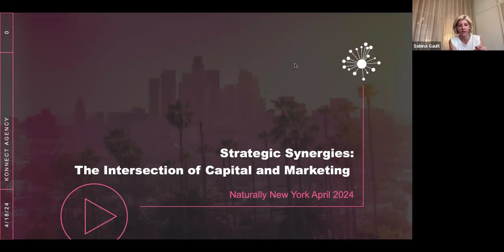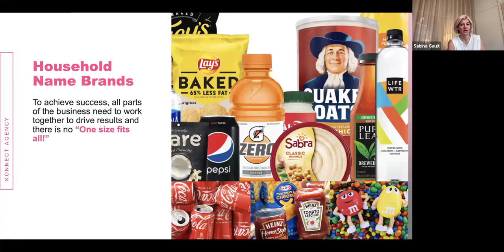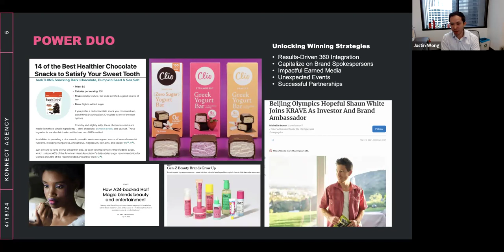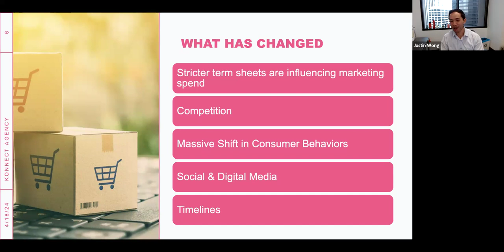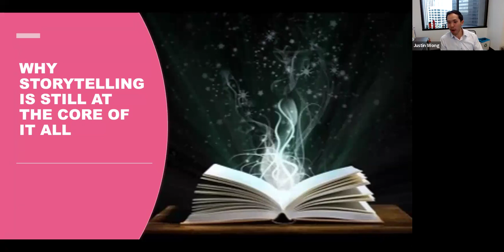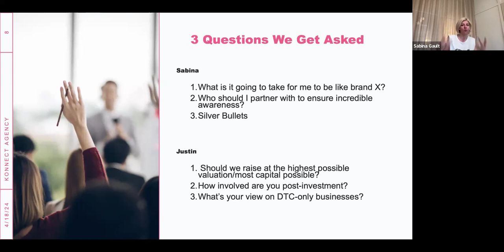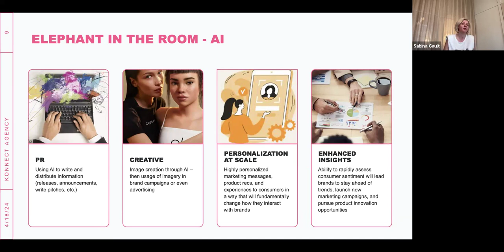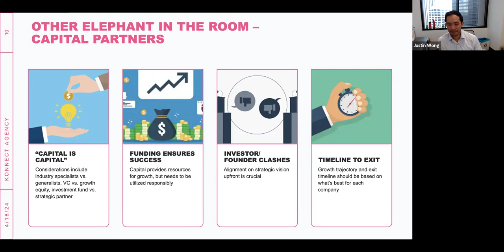Strategic Synergies: The Intersection of Capital and Marketing presented by Konnect Agency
Thursday, April 19th | 12-1pm ET

Join us for an engaging webinar to unlock winning strategies for all brands. Sabina Gault, CEO of Konnect Agency, an award-winning full-service marketing agency, and Justin Wong, VP at Alliance Consumer Growth (ACG), one of the most prominent capital partners in the CPG space, bring decades of expertise and share their success in employing the right marketing strategies at each stage of capital investment.

In this session, we will dive deep into the ideal marketing mix for every level of business growth that will drive results and capture consumer attention while understanding the ROAS expected by the investing partner.

We'll shine a light on what has changed in the dynamic marketing landscape, touching on the crowded marketplace, innovations in technology, and access to capital. As the capital space evolves and rates continue to shift, anticipating future challenges is crucial for sustaining brand growth.

Join us to unlock what that can look like for your brand!